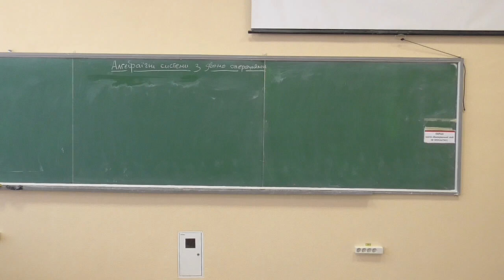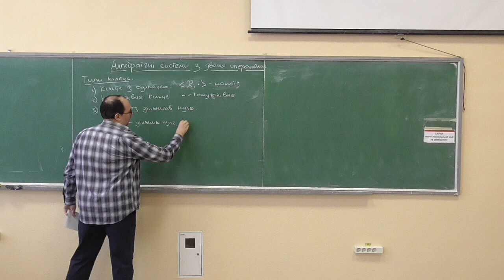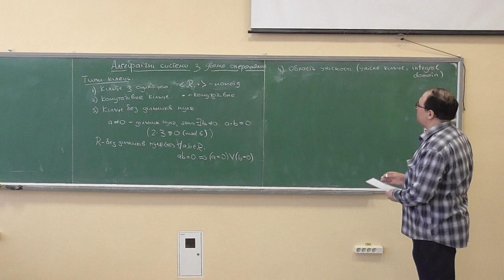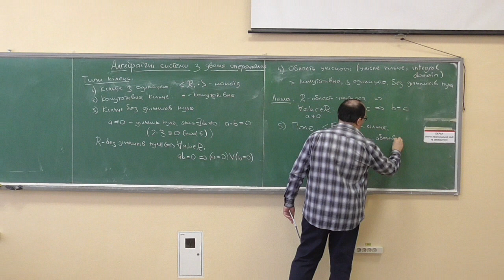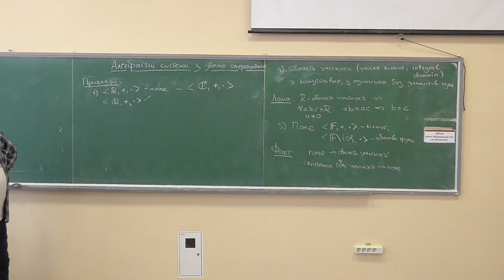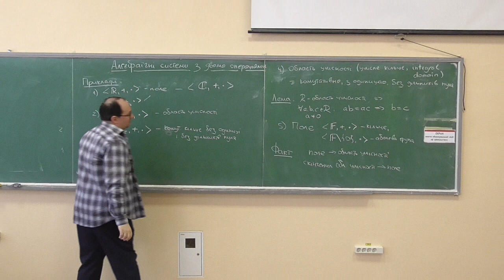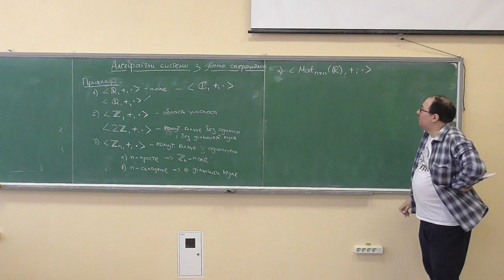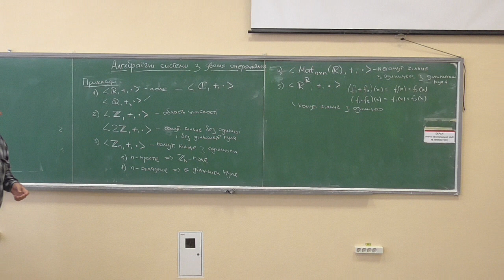ДМ2-АА, лекція 05-3: види кілець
Розглянуто такі питання:
— означення різних видів кілець: кільця з одиницею, комутативні кільця, кільця без дільників нуля;
— області цілісності та поля;
— приклади.